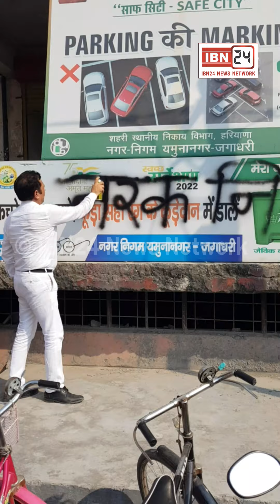नगर निगम से परेशान लोगों ने निगम का नाम बदलकर रखा नरक निगम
नगर निगम से परेशान लोगों ने निगम का नाम बदलकर रखा नरक निगम, लोग बोले - भ्रष्टाचार का अड्डा बन चुका है नगर निगम।